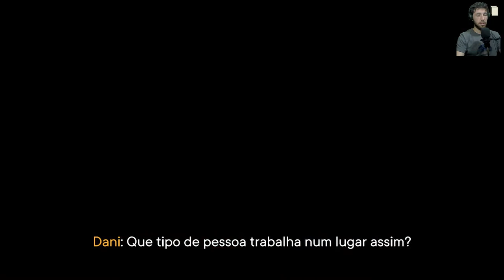FAR CRY 6 - PARTE 11: ENCONTRANDO O PHILLY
PHILLY, O CONSTRUTOR MALUCO QUE QUASE ME EXPLODIU EM PEDAÇOS